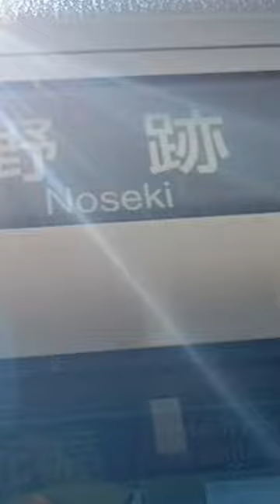あおなみ線の幕を見たくなった時はこれを見る